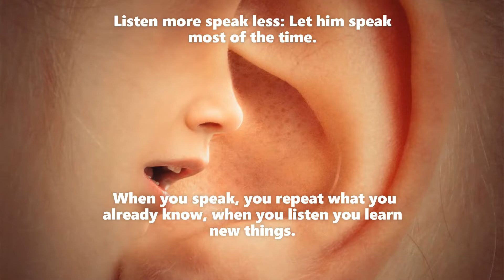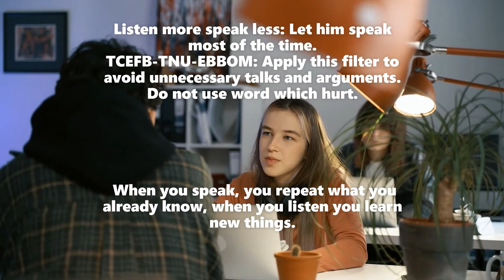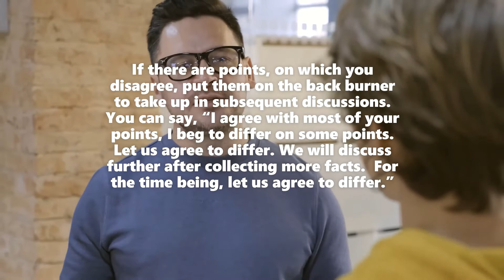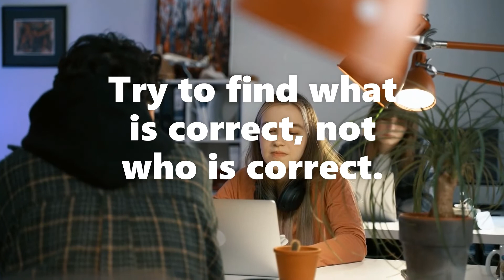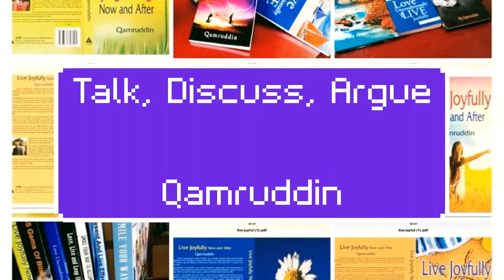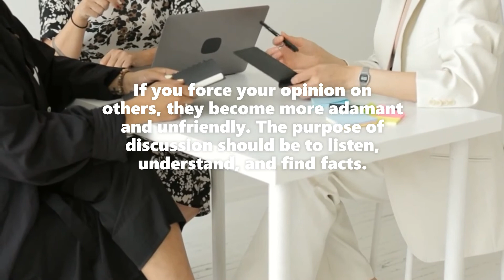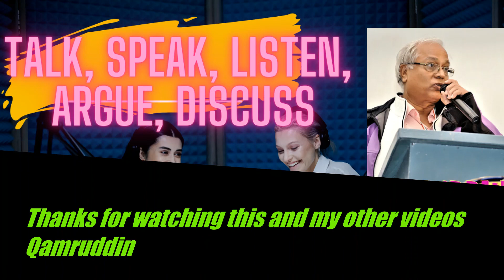Talk, Speak, Listen, Discuss, Argue C